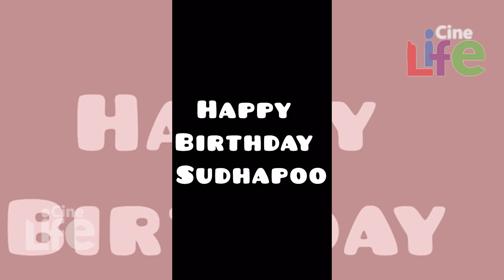സുധാപ്പൂവിന്റെ ഭാഗ്യം.. പൊന്നുമോളുടെ പിറന്നാളിന് സൗഭാഗ്യ ഒരുക്കിയത്..!! | Sowbhagya Venkitesh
സ്‌നേഹത്തില്‍ പൊതിഞ്ഞ് സുധാപ്പൂവിന് പിറന്നാള്‍..!!
ആ പൊന്നുമോളുടെ ഭാഗ്യം.. സൗഭാഗ്യ ഒരുക്കിയത്..!!